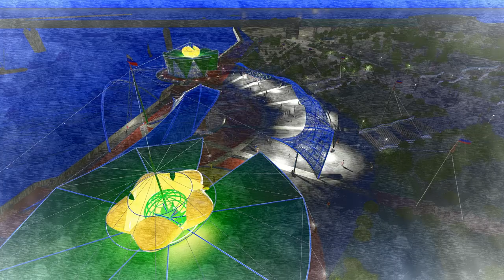Оформление набережной Речной Вокзал в Новосибирске Revit Lumion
Курсовой проект